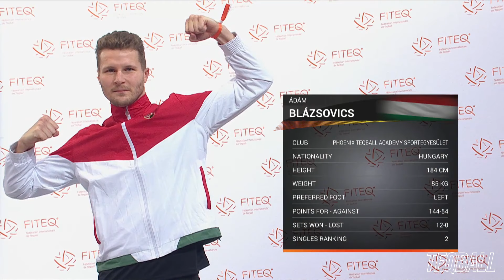TEQBALL - World Championships 2021| France vs Hungary | Men's Singles Final